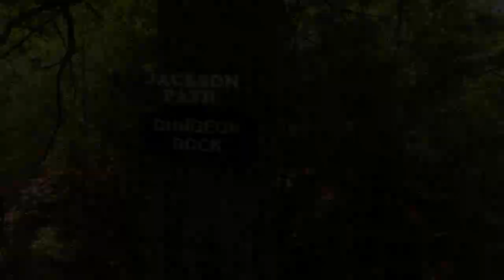LYNN WOODS by O P MILLER